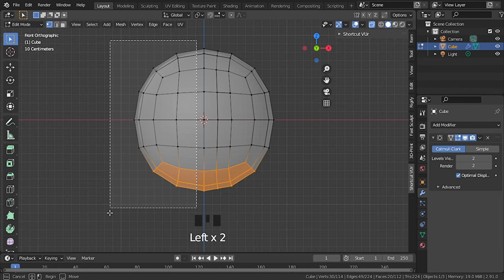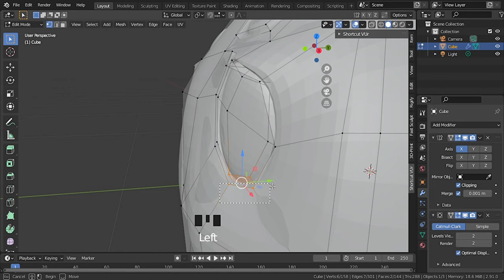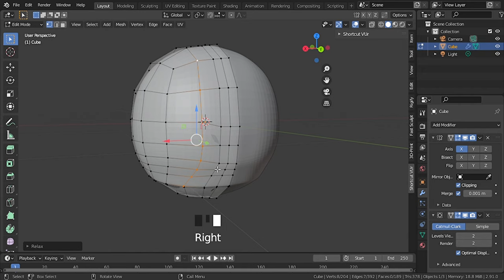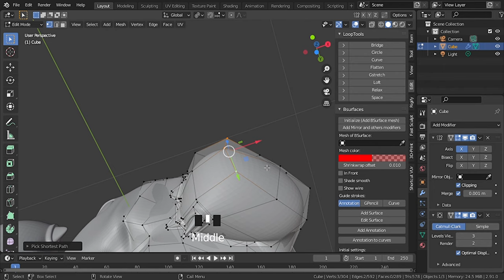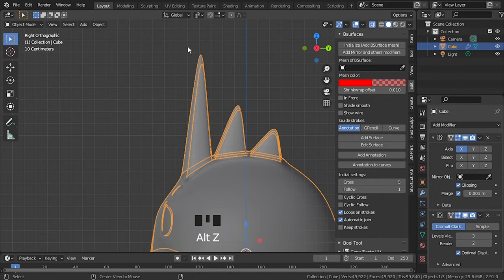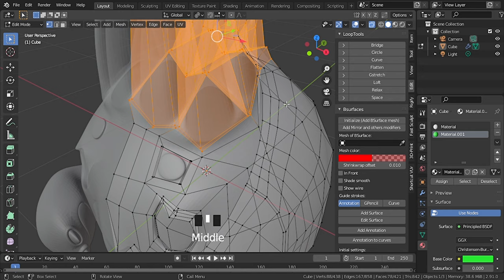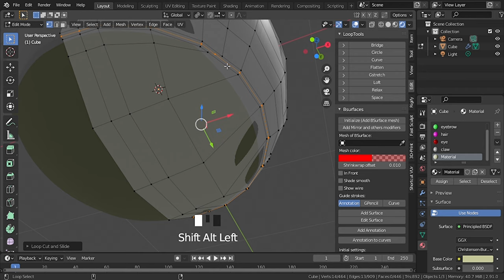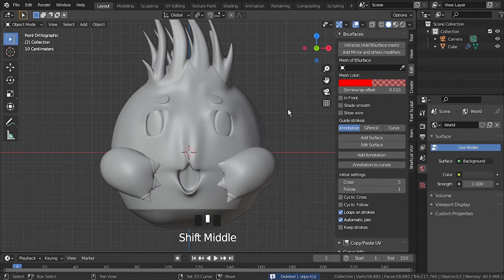Blender Tutorial- 3d Modeling= Snowball(Manhua-The Hunter) in 35min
cara membuat 3d model/sculpting seekor monster beast dengan sketsa gambaran komik(manhua)